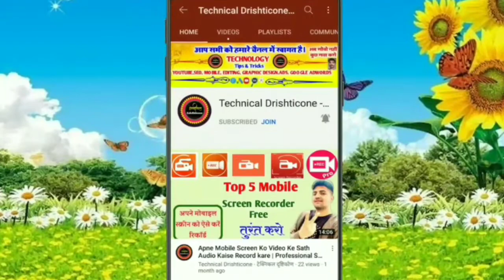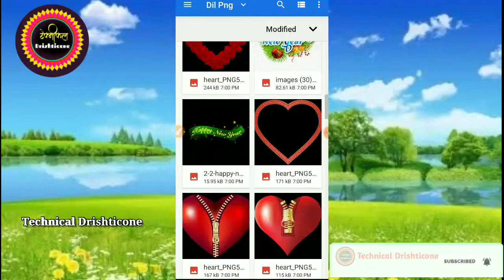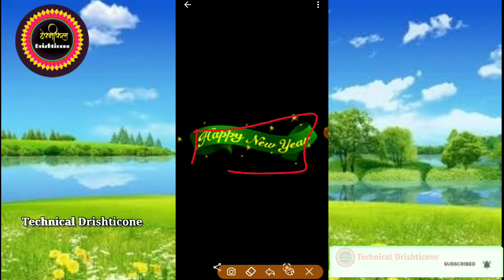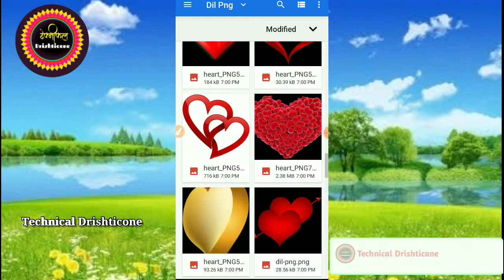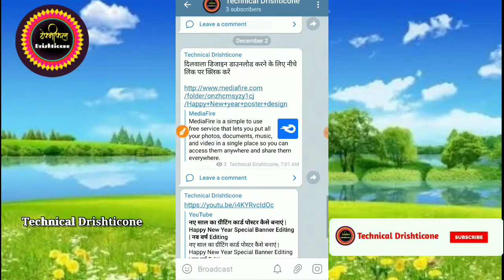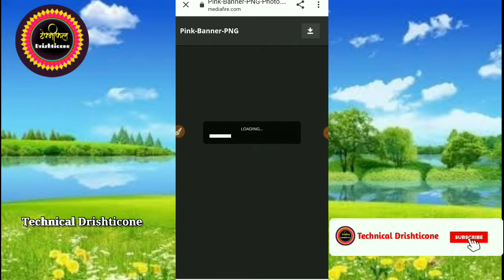Heart PNG Free Design Download |Download PNG image: Heart PNG |Happy New Year PSD PNG Free Download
सभी दिल PNG डाउनलोड करने के लिए नीचे दिए लिंक पर क्लिक करें

धनी एप से पैसे कैसे कमाए देखें वीडियो

दूसरे के पोस्टर पर अपना फोटो लगाना सीखें

फायर पीएनजी को डाउनलोड करने के लिए लिंक पर क्लिक करें

पोस्टर का बैकग्राउंड डाउनलोड करने के लिए लिंक पर क्लिक करें

अगर आप लोग अपना वीडियो बनाना चाहते हैं तो उनके लिए रिकॉर्डर को फ्री डाउनलोड करने के लिए लिंक पर क्लिक

पिक्सलैब में बैकग्राउंड बनाना सीखे